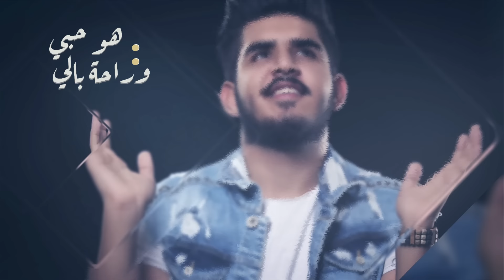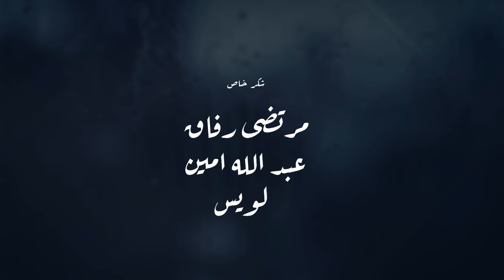JFirE ft Mustafa Amen - ElMushkalh - جي فاير و مصطفى امين - المشكلة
أشتركوا بالقناة الفنان "جي فاير | J-FirE " الرسمية على يوتيوب واستمعوا إلى أحدث أعماله: